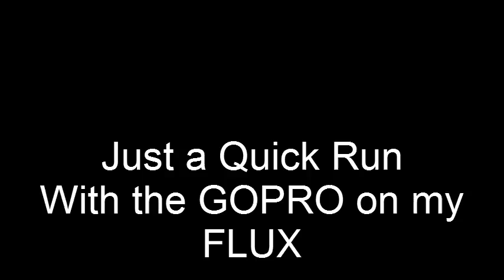First Run With GOPRO 2 on my SAVAGE FLUX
Just a quick video shot with the Gopro 2 HD and my Savage Flux HP